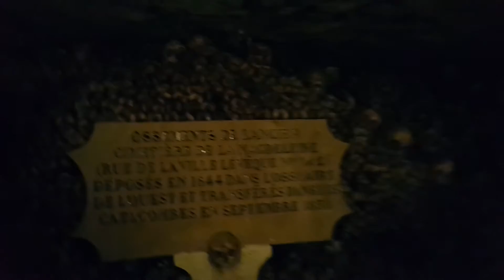Inside Catacombs of Paris 30.08.2016 داخل كتاكومب باريس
كتاكومب باريس هو مكان دفن 6 ملايين باريسي في مناجم الصخور الجيرية تحت مدينة باريس